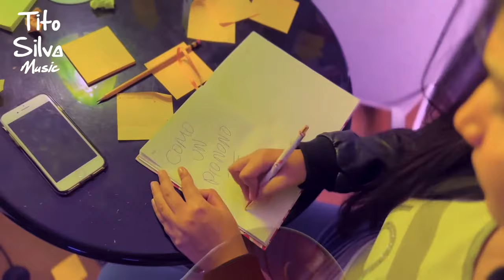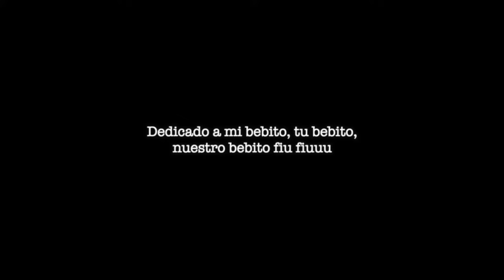Caramelo de chocolate ( vídeos viral ) mi Benito fiu fiu